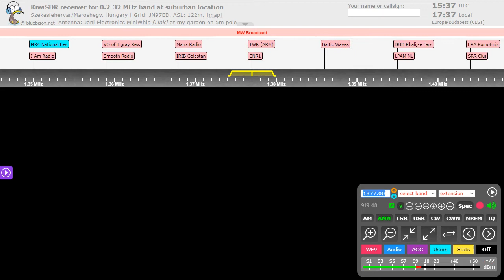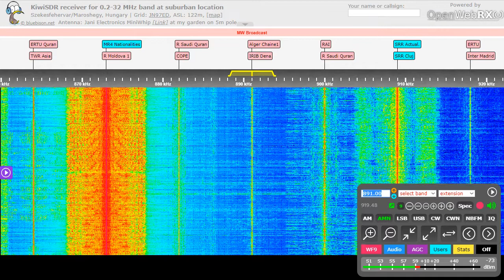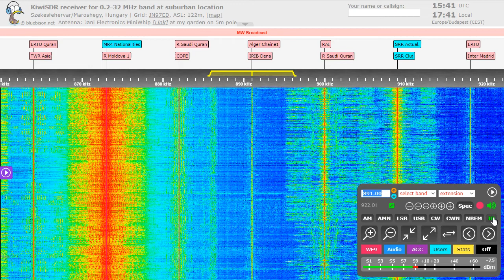UNID Chinese on 891 kHz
Any idea for this?
QTH: Székesfehérvár, Hungary
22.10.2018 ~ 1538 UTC